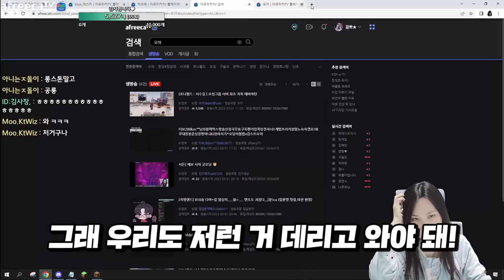뭐야 너무 귀여워!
* BGM
Track : 개억울, 아뿔싸, 뉘예뉘예, 마 내가 다 했어, 맛춤뻡 빌런